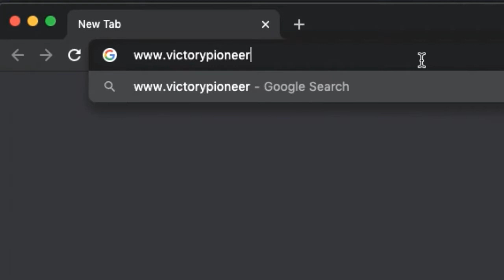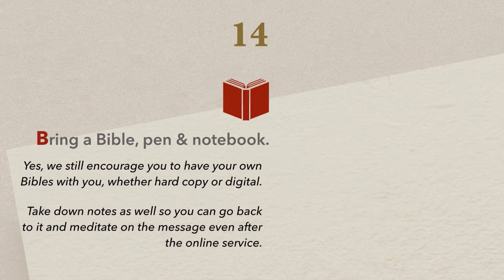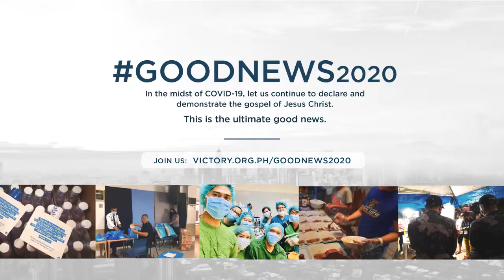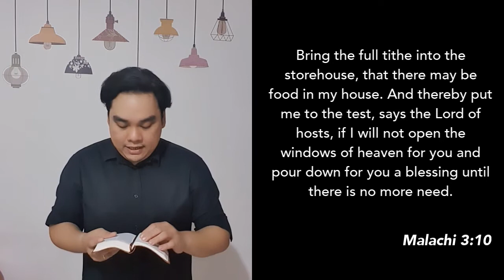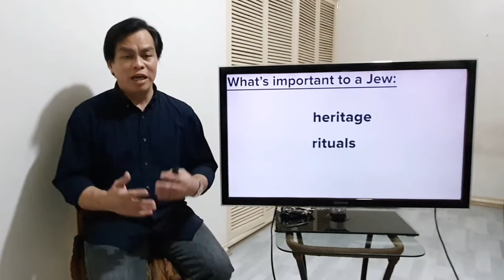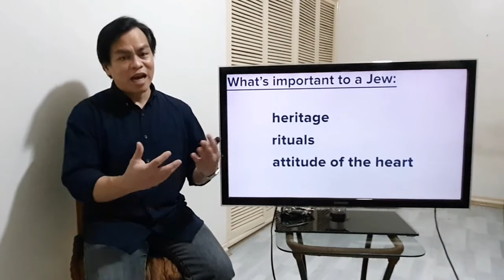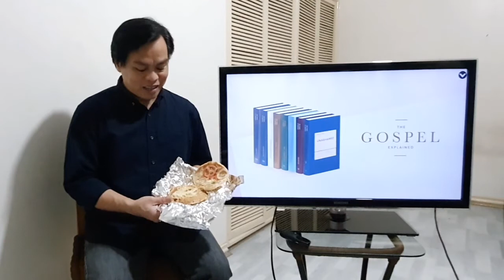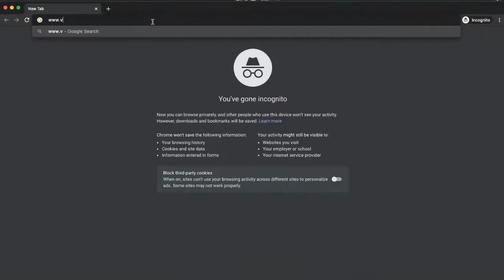The Gospel Explained Week 4 03/29/20 | Doc Jun Aguilar